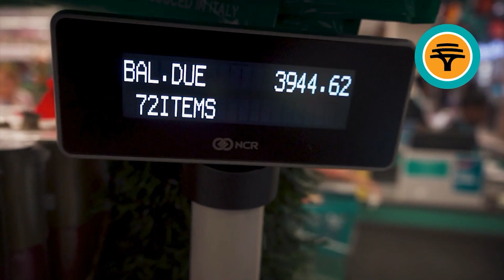Active Kids Episode 620 - 08 March 2023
Hop onto this episode filled with happiness and fun.
Tune in everyday Monday to Friday at 09:00 for our daily episodes on Dstv channel 285 and Gotv channel 94.